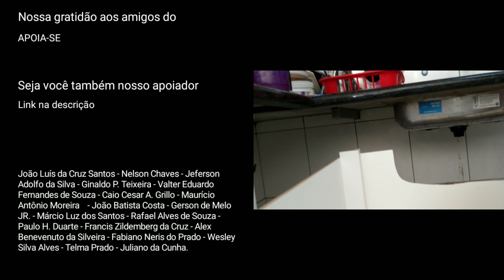Percalço da Instalação - Ajustando peça e superando desafios.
Bem meus amigos, ainda seguindo a linha de raciocínio de que a Observação é um Aprendizado, no vídeo de hoje proporciono aos amigos a chance de acompanhar um percalço no caminho na hora da instalação, enfim, contornamos a situação e seguimos a diante, vem comigo instalar uma peça de canto de cozinha em 90°.
Espero que os amigos gostem do desafio, em fim, até o próximo vídeo.
Robson Pizol  - Marceneiro.

SEJA UM AMIGO APOIADOR
Se o nosso conteúdo toca você (como tem tocado a nós também), te traz bons momentos ou te ajuda de alguma forma, por que não deixar um pequena ajuda em forma de gratidão assim conseguiremos investir em recursos para o nosso canal.

Se torne um amigo apoiador e beneficie-se  com as nossas recompensas, como ter o seu nome escrito na parte de agradecimentos nos vídeos postados no Mês referente a contribuição e tenha acesso ao nosso grupo fechado para apoiadores no WhatsAPP.

• Deseja nos enviar algo 🎁 nos presenteando ou para divulgação e analise, contate-nos.

• kwai: ➡️ Estou exibindo minha vida quotidiana aqui no Kwai, venha dar uma olhada na minha página pessoal!

Conheça nossa pasta compartilhada no Google Drive 🎁 lá vc tem acesso a muito conteúdo de forma GRATUITA para você amigo marceneiro:

QUER VENDER MAIS ?
•  Maquina de cartão: ➡️  A máquina de cartão InfinitePay  tem a a menor taxa do mercado chegando ser até 4x mais baixa que a maior parte das concorrentes, esta EU indico e uso aqui na minha Marcenaria, pois consigo parcelar minhas vendas em até 12 vezes.

Você ainda não tem o Aplicativo do KWAI em seu celular? Você sabia que a partir de 2022 Eu estou apresentando todos os meus projetos de orçamento através de pequenos vídeos no KWAI, está esperando o que para baixar o aplicativo em seu celular.

1. Clique no link e baixe o Kwai.

2. Vincule meu código 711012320 para Ganhar R$1 imediatamente!

MURAL DE AVISOS

➡️ Comentários
Os comentários são fundamentais para nos  conectar. No entanto, devido ao mal uso deste privilégio dada por alguns, a partir de 2022 a função de comentários foi desabilitada,  é importante que algumas medidas fossem tomadas para proteger toda a comunidade contra possíveis ofensas e abusos.

➡️Obrigado por ter assistido, espero que este tipo de conteúdo ajude os amigos, qualquer dúvida entre em contato pelo e-mail: no qual responderei a todos na medida do possível de forma GRATUITA ou se torne um amigo APOIADOR através da plataforma do e tenha acesso ao nosso grupo no WhatsApp, agradecemos o carinho e o apoio de todos e volte sempre! ;D

➡️ATENÇÃO: Este canal e todo seu conteúdo é privado, ficando portanto proibido o uso sem a minha autorização.